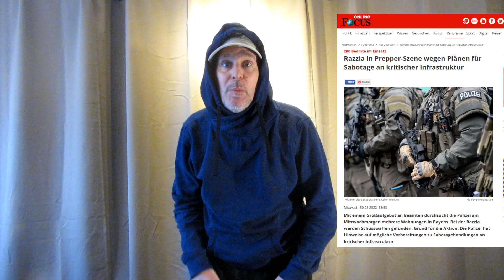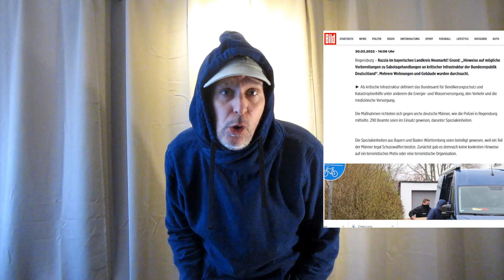Achtung PREPPER! Ihr lebt gefährlich!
Die Prepperszene ist in Gefahr! Die Polizei beginnt Prepper in Deutschland zu verhaften!
Warum und wieso erfahrt ihr hier.